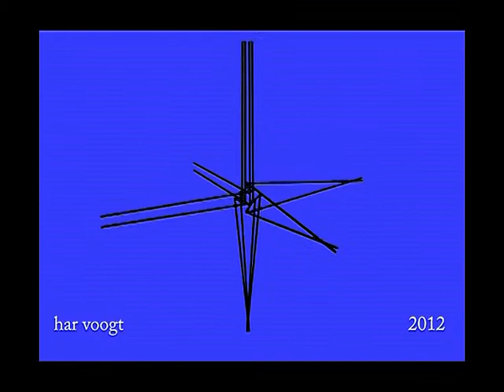circel5302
Kinetic Art